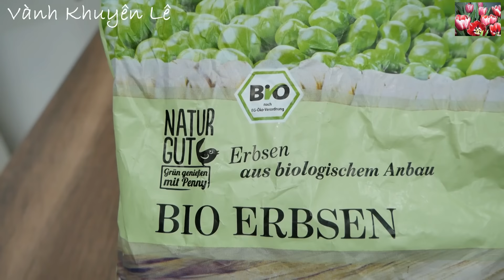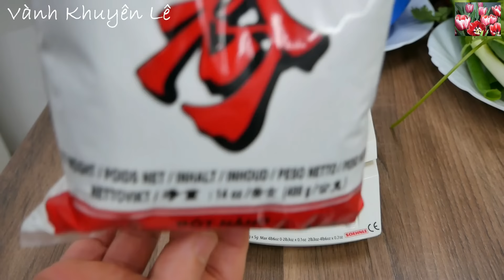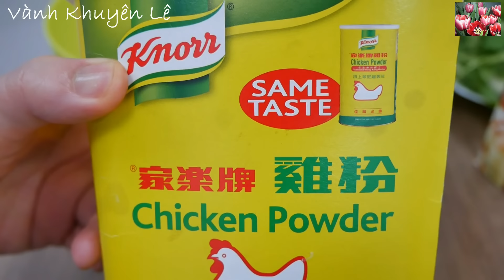Lagu Gà / Ragu Gà - Cách Nấu Món Lagu Đùi Gà Thơm Ngon Đãi Khách by Vanh Khuyen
Lagu hay Ragu mà đặc biệt là Lagu Gà hay Ragu Gà là món ăn mà hầu như trước đây trong các đám Tiệc lúc nào cũng có. Món Lagu người Việt còn được gọi là Gulasch của người Đức. Lagu có thể nấu với thịt bò có Lagu Bò, Lagu Bắp Bò hay Lagu Lưỡi Bò, Lagu Lưỡi Heo... Hôm nay mình sẽ nấu Lagu với thịt Đùi Gà

* Xem thêm các món ăn nấu từ Thịt Gà ở đây

* Xem toàn bộ cách làm các món ăn của Vành Khuyên ở đây

🌺 Đón xem Video vào các Ngày Thứ 3, Thứ 6 hàng Tuần

NGUYÊN LIỆU
- Đùi Gà 1,3kg
- Khoai Tây 600gr
- Cà rốt 250gr
- Nấm 300gr
- Tương Cà 4mc.
- Ngò
- Hành Lá
- Hành tím 15gr
- Tỏi 7gr
- Củ Hành tây 70gr
- 120gr Hạt đậu Hà Lan
- Bột Năng Tapioka starch (hoặc Tinh Bột Khoai tây potatos starch, tinh Bột Bắp corn starch)
- Nước Dừa Tươi
Gia vi nêm: Bột Nêm Gà, Đường, Tiêu

INGREDIENT
- Chicken thighs 1.3kg
- Potatoes 600gr
- Carrots 250g
- Mushrooms 300g
- 4Tbsp Ketchup.
- Coriander
- Spring onion
- Red onion 15gr
- Garlic 7g
- Onion 70g
- 120g peas
- Tapioka starch (or potato starch, corn starch)
- Fresh Coconut Water
* Seasoning: chicken powder, sugar, pepper